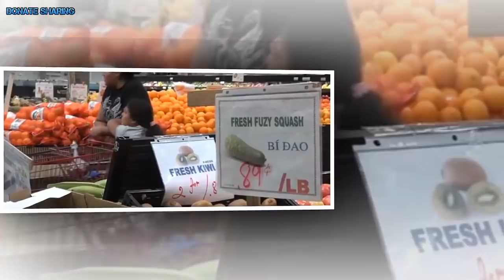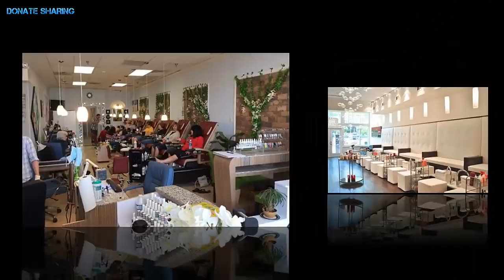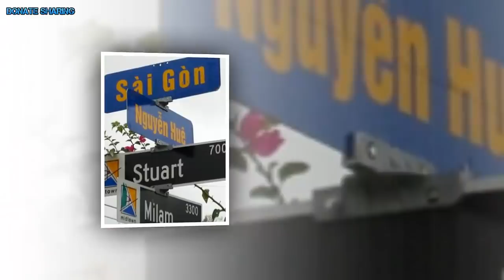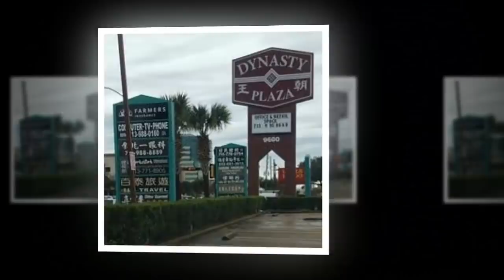Đến Mỹ rồi, đ,ừ,ng h.à.nh x.ử kiểu vô ơn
Cuộc sống tuyệt vời của người Việt tại Mỹ